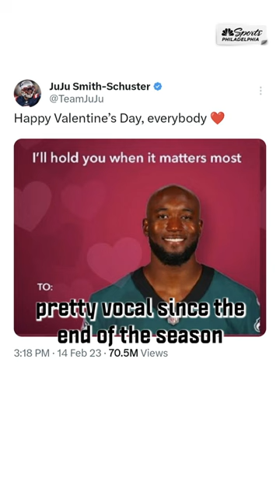Eagles James Bradberry is asked about Juju Smith-Schuster's post-Super Bowl antics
» Download the MyTeams app to watch live games and highlights:
iOS: